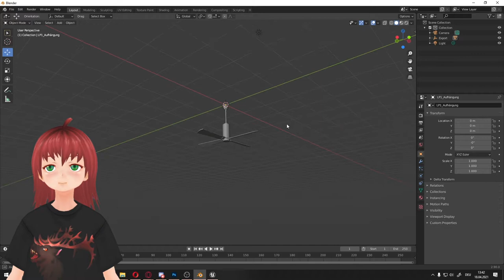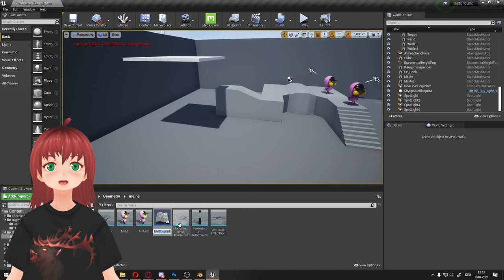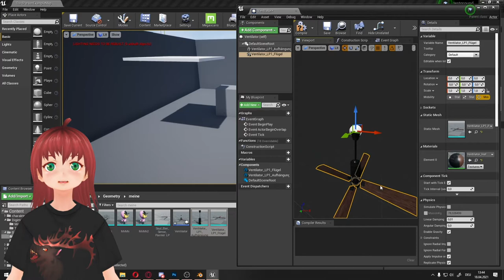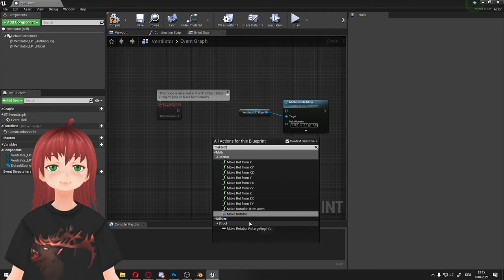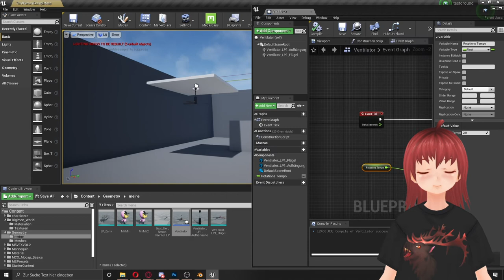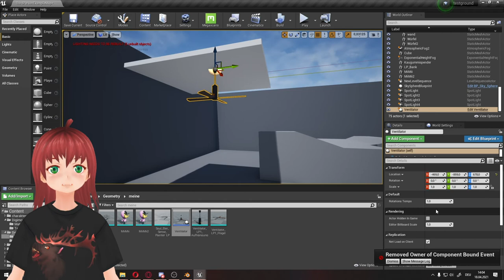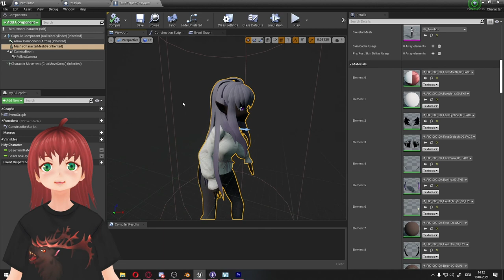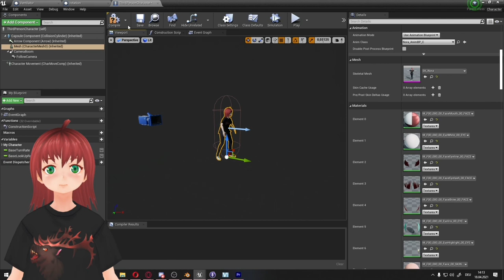Blue Print Tutorial - Rotation / Ventilator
In diesem Unreal Engine Blueprint tutorial werden wir mit mit Rotation einen sich drehenden Ventilator erstellen. Das System kann für alle Meshes benutzt werden die sich drehen sollen.

Kapitel
00:00​ - Intro
00:42 - 3D Mesh / Import
01:45 - Blueprint
04:30 - Variable für das Tempo
06:10 - Einsatz Beispiele